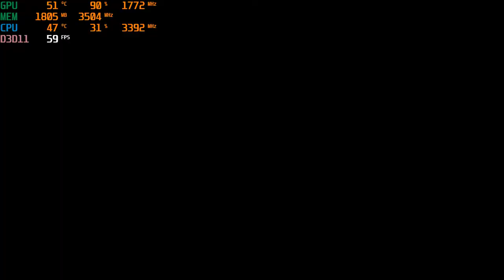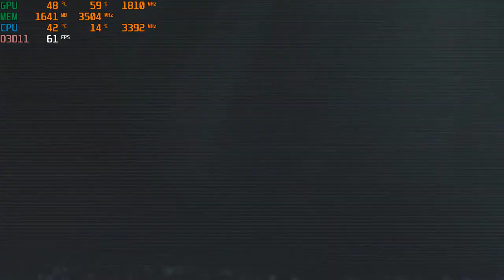Assassin's Creed IV: Black Flag PC with a GTX 1050 TI & Intel Xeon E3 1240 at 1080p